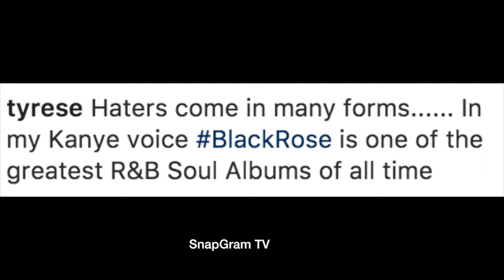Tyrese "Calls The Rock A Hater After He Dissed His New Album"